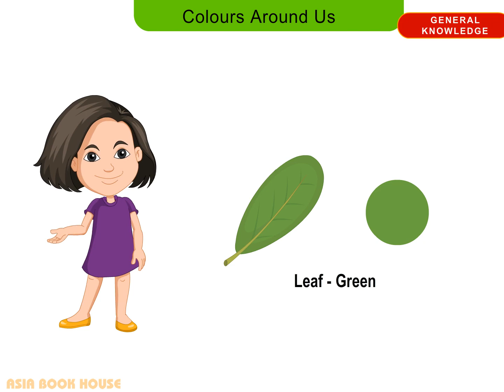LKG || GK || Colours Around us